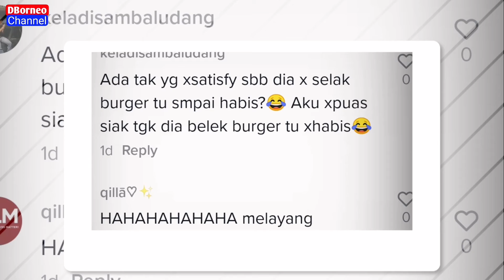KUALI TERBANG MENCURI TUMPUAN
Kuali terbang mencuri tumpuan,pemuda tersebut turut terkejut sehingga menari zapin..

Kredit :takg00dl00king